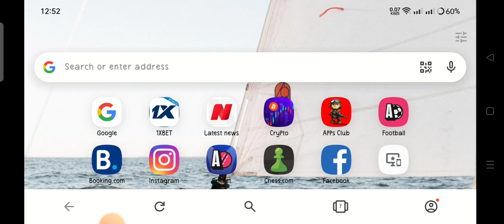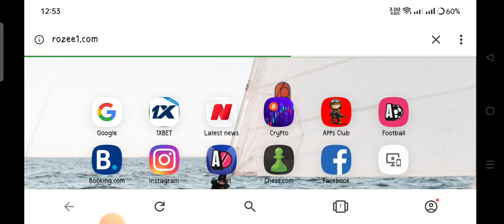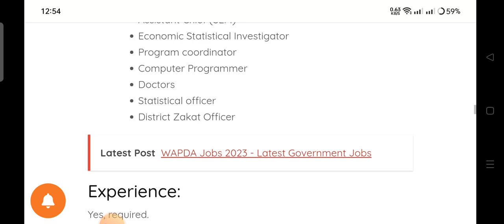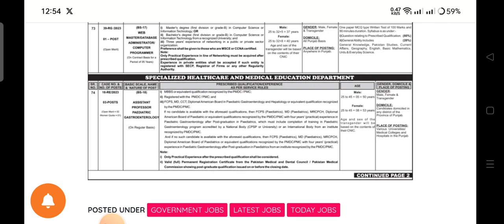Punjab Public Service Commission PPSC Jobs 2023 - Apply Now